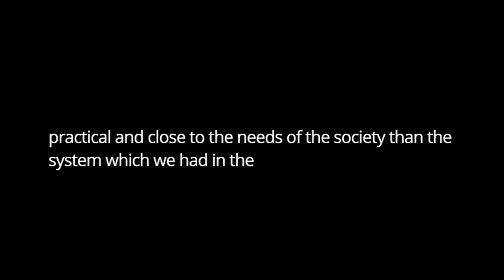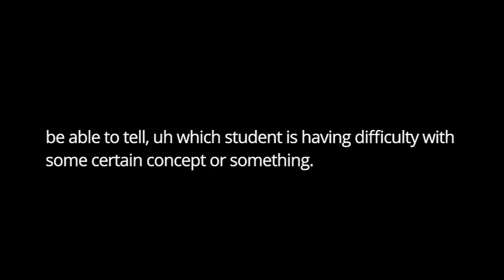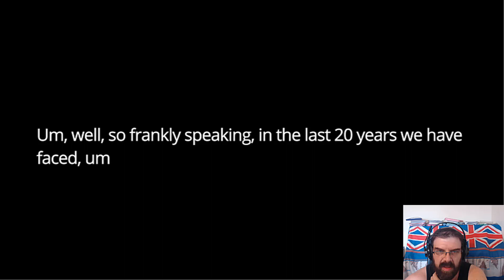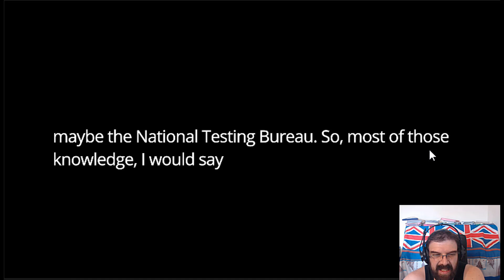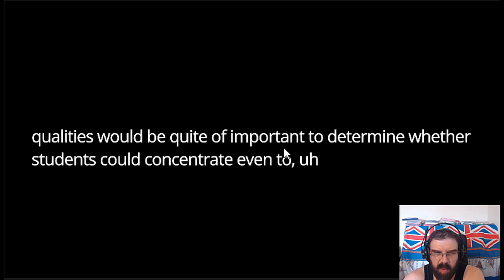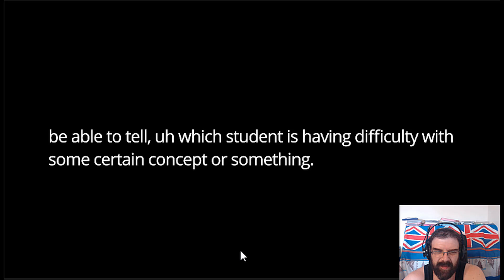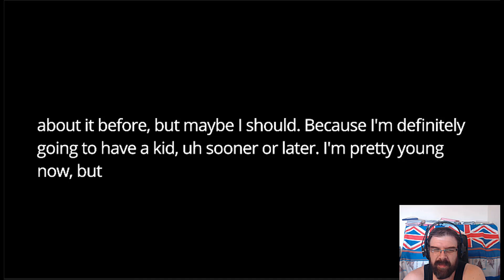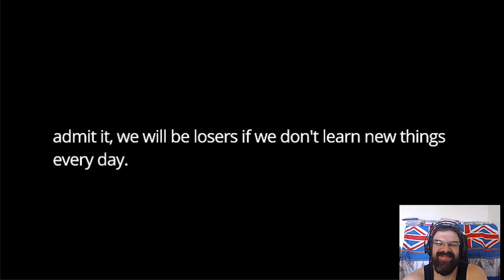IELTS Speaking Part 3 Education